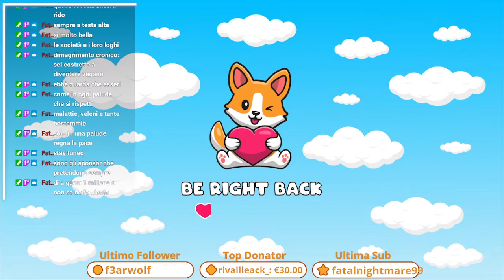🔴 Darkest Dungeon II - Finale dell'Early Access | Boss Finale e Ending [FIN]